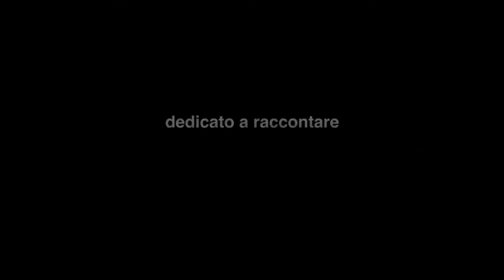Andrea, camionista italiano in Australia: pranzo on the road